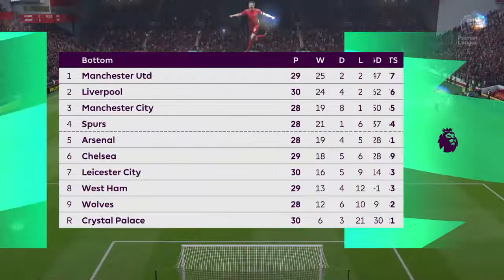FIFA 20_20200625001528